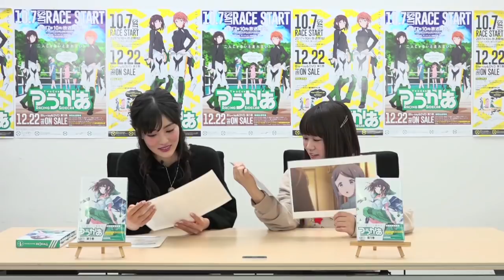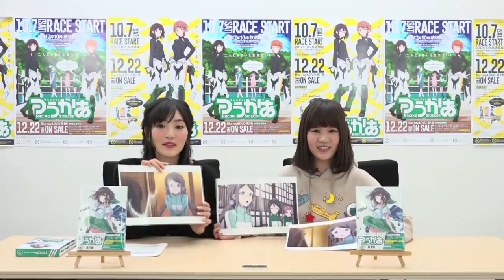TVアニメ「つうかあ」【Blu-ray&DVD第1巻発売記念】どっちが、まりあ？ゆりあ？【スペシャル動画】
「二人じゃないと走れない！」

12月22日Blu-ray&DVD「つうかあ 第1巻」発売記念！

【本編disc2枚＋CD1枚（3枚組）】
収録：第1話～第4話
発売日：2017年12月22日（金）
品番・価格： Blu-ray（KAXA-7581）14,000円+税
DVD（KABA-10581）12,000円+税

①キャラクター原案・Tiv描き下ろし特製三方背ケース
②キャラクターデザイン・澤入祐樹描き下ろしジャケット
③ブックレット
④絵コンテ(第1話)
⑤スペシャルCD
⑥イベントチケット優先販売申込券

開催日：2018年5月20日（日）【昼の部】
会場：かつしかシンフォニーヒルズ モーツァルトホール
出演：古賀葵、田中あいみ、徳井青空、吉岡麻耶、花守ゆみり（予定）

■スペシャルCD収録曲決定！
スペシャルCDは発売中のED曲「Angelica Wind」に収録されているカップリング曲「Feel your breath」の各チームバージョンに決定！
第1巻DB&DVDには「鈴鹿女学園」「筑波女子高等学校」の2チームが参戦！

1.鈴鹿女学園：Void_Chords feat. 塩原ちゆき（CV. ブリドカットセーラ恵美）＆永井みさき（CV. 戸松 遥）
2.筑波女子高等学校：Void_Chords feat. 村田いずみ（CV. 七瀬彩夏）＆鈴木なぎさ（CV. 福圓美里）

【毎回特典】
①スーパーピクチャーレーベル仕様
②Web予告
③PV第1弾＋「Club AT-Xすずまお荘」つうかあ大特集(全4話)・PV第2弾

※仕様・特典は予告なく変更になる場合がございます。ご了承ください。
※デザインは仮のものです。実際の商品とは異なります。
発売元：フリュー株式会社
販売元：株式会社KADOKAWA

10月7日よりAT-X他にて放送中！オリジナルＴＶアニメ「つうかあ」。
女子高生たちが、「サイドカーレース」で全国大会優勝を目指す群像劇。
宮田ゆり と 目黒めぐみ 2人の関係は複雑だが レース中は「あうん」の呼吸で
他高校を魅了する。

【放送情報】
●AT-X
10月7日より毎週土曜日24時00分～放送開始
【リピート放送】 毎週日曜日 22時00分～、毎週火曜日 16時00分～、毎週金曜日 8時00分～
● TOKYO MX、サンテレビ、KBS京都、BSフジ
10月9日より毎週月曜日24時30分～放送開始
＊放送時間は予告なく変更する場合がございます。予めご了承くださいませ。

【スタッフ】
原　作：にこいち
監　督：田村正文
シリーズ構成・脚本：高山カツヒコ
キャラクター原案：Tiv
キャラクターデザイン：澤入祐樹
音響監督：亀山俊樹
音　楽：高橋　諒
音楽制作：ランティス
アニメーション制作：SILVER LINK.
製　作：「つうかあ」製作委員会

【キャスト】
宮田ゆり／古賀葵
目黒めぐみ／田中あいみ
島津むつき／齋藤彩夏
和田はつね／生天目仁美
棚橋コーチ／三木眞一郎
蒔田あい／徳井青空
板垣ねね／平田真菜
高田ひばり／中村桜
中島つぐみ／長縄まりあ
塩原ちゆき／ブリドカットセーラ恵美
永井みさき／戸松遥
村田いずみ／七瀬彩夏
鈴木なぎさ／福圓美里
宍戸まりあ・ゆりあ／洲崎綾
川真田かなえ／清水彩香
栗林たまえ／森島亜梨紗
片倉まお／志田有彩
井関ひとみ／高垣彩陽
天野ありす／吉岡麻耶
伊藤くろす／花守ゆみり
日暮洋子／竹内恵美子　ほか

‹TVアニメ「つうかあ」オープニング主題歌›
タイトル：「Heart to Heart」
アーティスト：スフィア（寿美菜子、高垣彩陽、戸松遙、豊崎愛生）
■初回限定生産盤（ＣＤ+ＤＶＤ）／主題歌＋アーティストMVを収録。DVD付2枚組
　品番：LASM-34183／価格：1800円+税
■通常盤（CD Only）／アーティスト写真仕様
　品番：LASM-4183／価格：1200円+税
■期間限定生産盤（CD Only）／アニメ描き下ろしジャケット仕様
品番：LASM-34185／価格：1200円+税
発売元：ランティス/Glory Heaven
販売元：ソニー・ミュージックマーケティング

‹TVアニメ「つうかあ」エンディング主題歌›
タイトル：「Angelica Wind」
アーティスト：Void_Chords feat. 宮田ゆり（CV. 古賀 葵）＆目黒めぐみ（CV. 田中あいみ）
発売日：2017年10月25日発売
品　番：LACM-14663
価　格：1200円+税
発売元：ランティス
販売元：バンダイビジュアル

(C)にこいち/「つうかあ」製作委員会